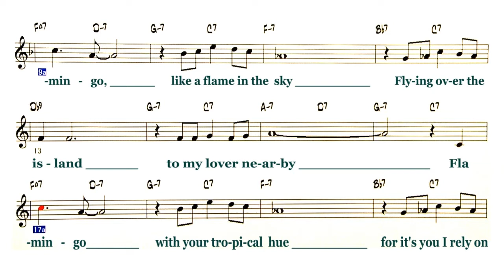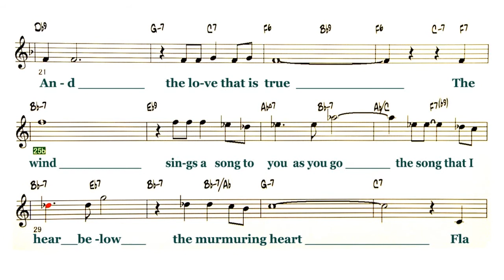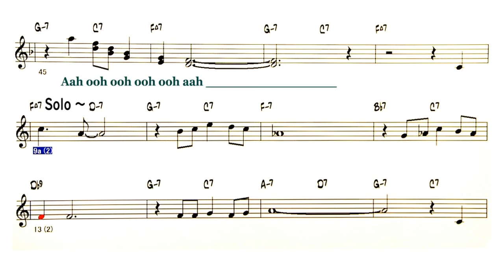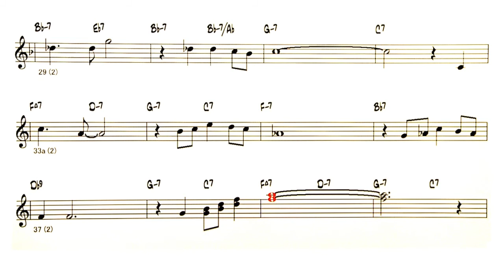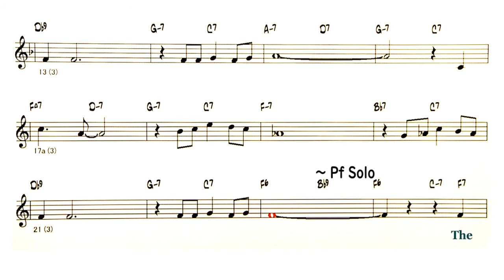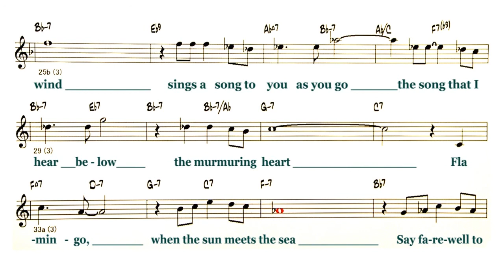Flamingo - ( C 🎹 )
Backing Track - Flamingo
( by  Ed. Anderson / Ted. Grouya, - 1940 )
Lyrics
A
Flamingo, like a flame in the sky
Flying over the island
To my lover nearby
A
Flamingo, with your tropical hue
For it's you I rely on
And the love that is true
B
The wind sings a song to you as you go
The song that I hear below
The murmuring heart
A
Flamingo, when the sun meets the sea
Say farewell to my lover
And hasten to me
Aah ooh  ooh ooh ooh aah ～
Solo - 1 Chorus
Pf - Solo A A
B
The murmuring heart
A
◎Backing Track List Of Over 400 Songs